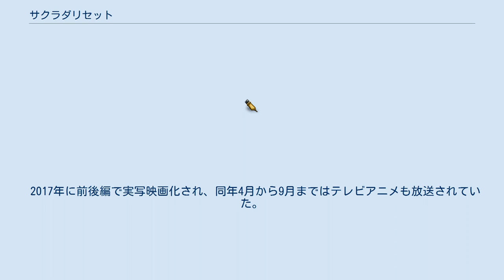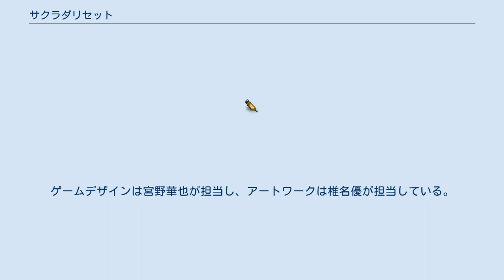サクラダリセット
『サクラダリセット』（SAGRADA RESET）は、河野裕による日本のライトノベル。
イラストは椎名優が担当。
角川スニーカー文庫（角川書店）より2009年6月から2012年4月まで全7巻が刊行された。
吉原雅彦による漫画化作品が『月刊少年エース』（角川書店）にて2011年2月号から11月号まで連載された（全2巻）。
2017年2月より、『コミッククリア』（KADOKAWA・エンターブレインブランド）において河野裕自身が脚本を手掛け乃花タツが作画を担当する漫画版が連載中。
2017年5月時点でシリーズ累計発行部数は60万部を突破している。
 2017年に前後編で実写映画化され、同年4月から9月まではテレビアニメも放送されていた。
 能力者の存在する街・咲良田に住む浅井ケイは見聞きしたことを完全に思い出す「記憶保持」の能力を、春埼美空は世界を最大3日分擬似的に巻き戻す「リセット」の能力を持っている。
ケイ達は、能力者を管理する公的な機関・管理局の「奉仕クラブ」に属し、依頼されて能力を使いながらも安全を保障されている平穏な日々を送っていた。
そんなある日、「マクガフィン」を巡る事件の発端となる依頼が舞い込んでくる。
 ※「声」はアニメ版の声優。
実写映画版の配役は後述。
 2部作として『サクラダリセット 前篇』が2017年3月25日に、『サクラダリセット 後篇』が5月13日に公開された。
前篇は小説の4巻まで。
後篇は5巻からを原作としている。
 2017年4月より9月までTOKYO MX・関西テレビ・BS11・AT-Xにて2クールの期間で放送された。
 発売・販売元はKADOKAWA。
各巻にはブックレットのほかシリーズ構成・脚本を担当した高山カツヒコ書き下ろしシナリオのドラマCDが付属した。
全4巻。
 『石川界人と○○○○のサクラダリセット奉仕ラジオ』のタイトルで、2017年4月7日から9月29日までラジオ大阪にて毎週金曜23時30分 - 24時に放送された。
ラジオクラウドでは同年4月10日から10月2日まで毎週月曜日に更新、ドコモ・アニメストアでは同年4月18日から10月10日まで毎週火曜日に更新された。
メインパーソナリティの石川界人（浅川ケイ 役）が、月ごとに替わるマンスリーパーソナリティと共に番組を進行した。
月ごとのラジオタイトルは、「○○○○」にマンスリーパーソナリティの名前が入る。
 『サクラダリセット カードゲーム』の名称で、2017年5月11日にグループSNE／cosaicより発売された。
ゲームデザインは宮野華也が担当し、アートワークは椎名優が担当している。
プレイヤーは、異能力者たちの力（手持ちのカード）の順番をうまく操作して、誰よりも早く「マクガフィン」のカードを場に出すことを目指す。
プレイ人数は2〜5人を想定している。
発売から次の日にルール補足として『「S 野良猫」のカードを山札に戻すときは、「表向きのまま」戻す』という情報がグループSNEのサイト上で公開された。